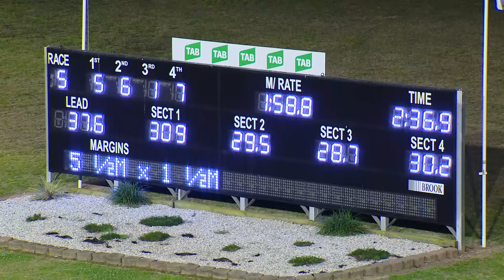PENRITH - 01/08/2019 - Race 5 - THE OAK CLASSIC CUP